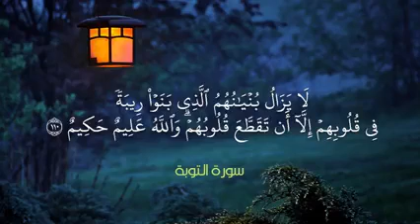تلاوة مؤثرة من صلاة التهجد لما تيسر من سورة_التوبةالشيخ د. سعود_الشريم صلاة_التهجد لعام 1426هـ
تلاوة مؤثرة من صلاة التهجد لما تيسر من
الشيخ د.
صلاة_التهجد لعام 1426هـ - 2005م